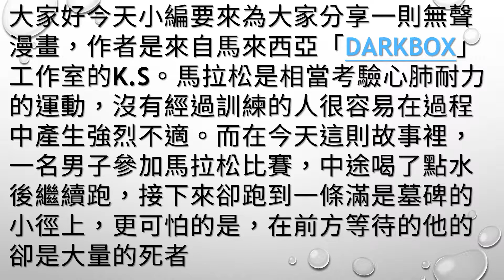男子參加馬拉松比賽，中途喝過水後繼續跑，卻一路跑到了「滿是墓碑」的小路上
安安大家好啊，今天小編要來為大家分享一則無聲漫畫，作者是來自馬來西亞「DarkBox」工作室的K.S。

馬拉松是相當考驗心肺耐力的運動，沒有經過訓練的人很容易在過程中產生強烈不適。而在今天這則故事裡，一名男子參加馬拉松比賽，中途喝了點水後繼續跑，接下來卻跑到一條滿是墓碑的小徑上，更可怕的是，在前方等待的他的卻是大量的死者